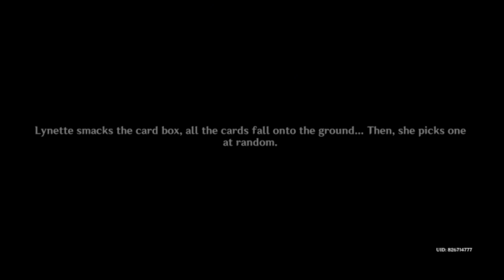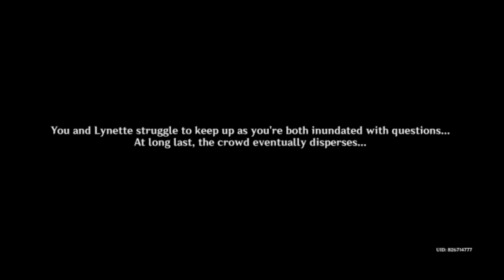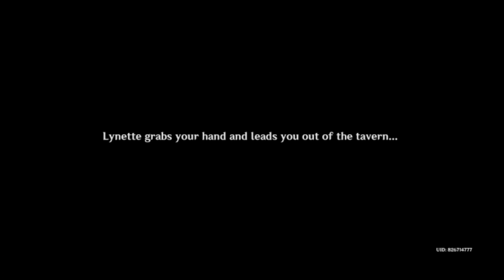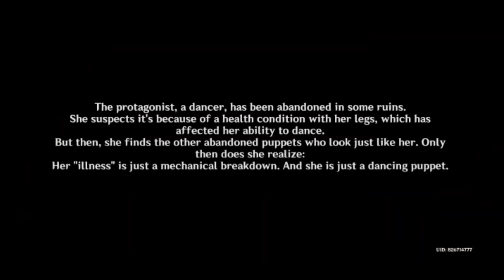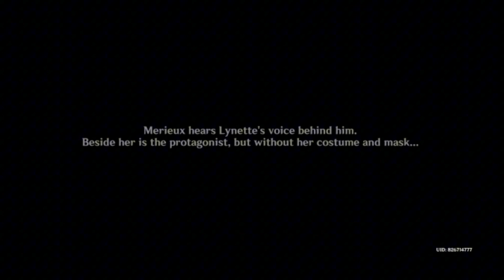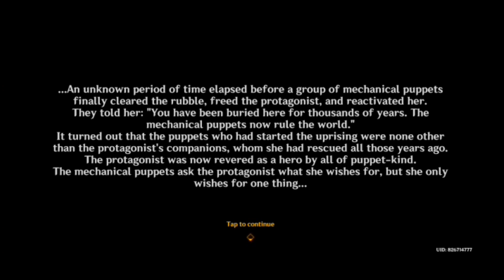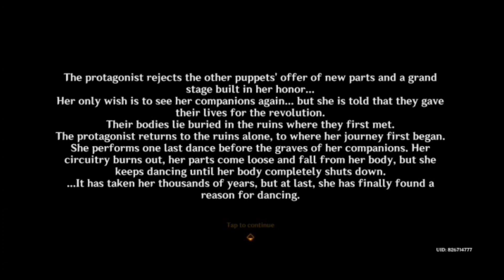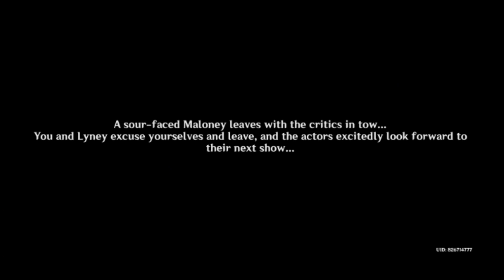Genshin Impact: Checks and Cats part 2